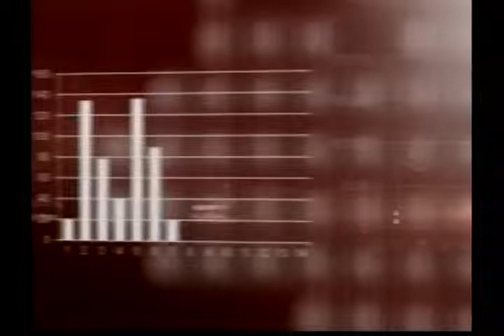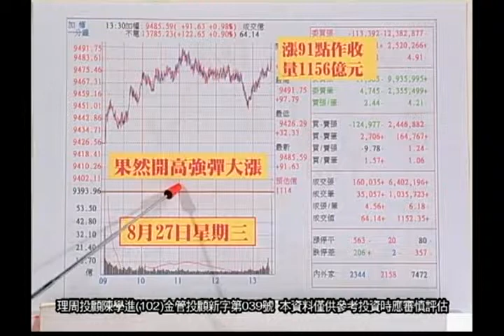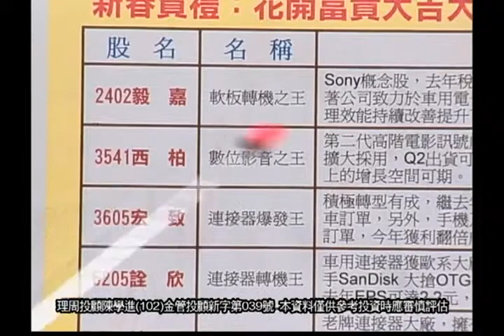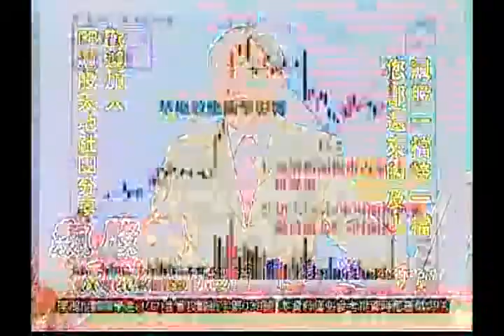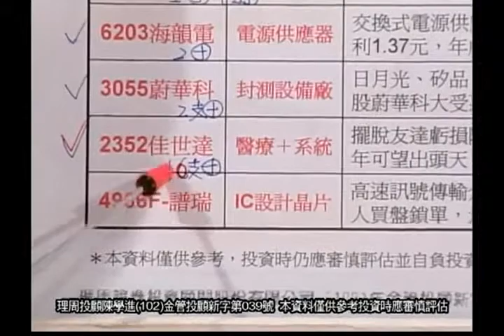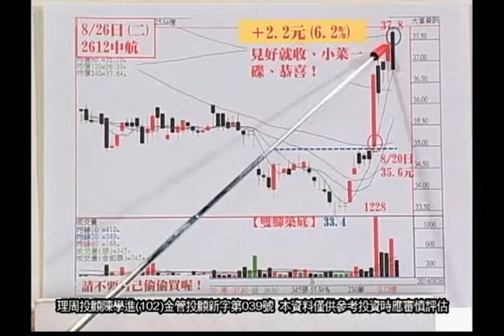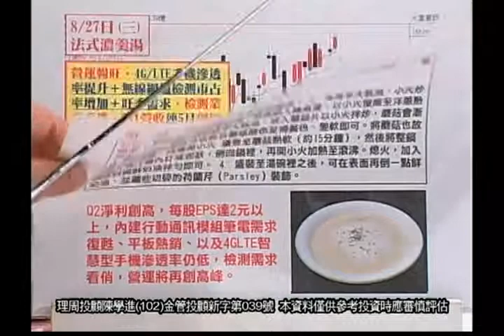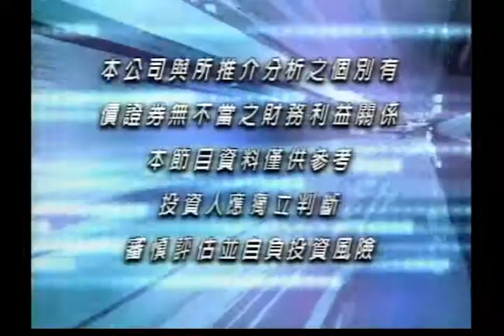20140827陳學進 飆股一檔接一檔您都來的及飆股天地